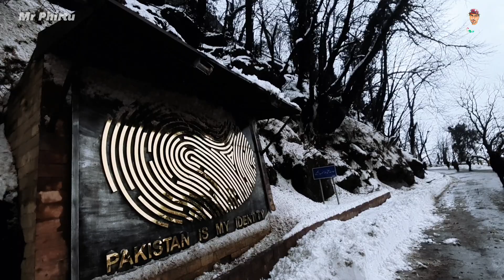murree snowfall february 2023, murree weather today, murree snowfall 2023, murree live, Mr Phirtu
murree
murree live
murree live today
murree weather
murree weather live

murree snowfall
murree Snowfalling
murree snowfall 2023
murree Snowfalling 2023

murree hills
murree mall road
murree gpo
murree gpo mall road

murree snowfall february
murree Snowfalling february
murree snowfall  february  2023
murree Snowfalling february 2023

murree hotel
murree hotels room rent
murree hotels room rent 2023
murree hotels room price
murree hotels room price 2023